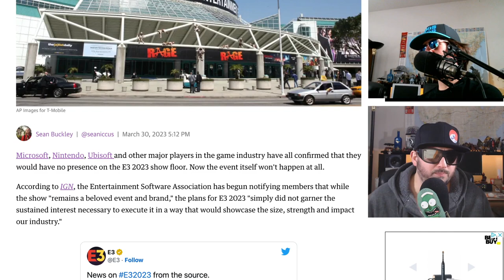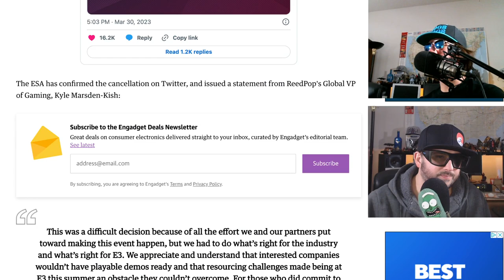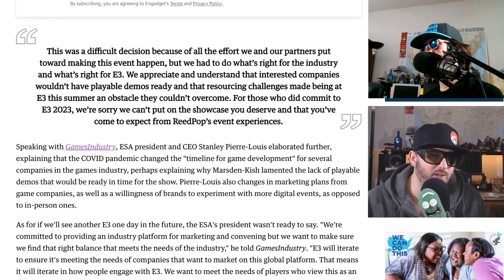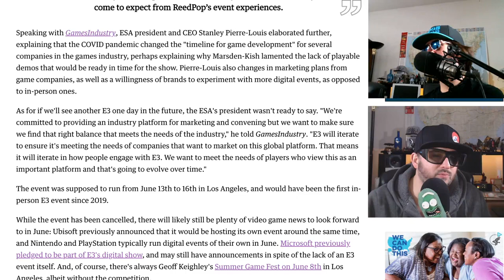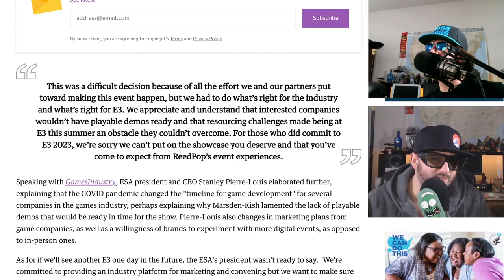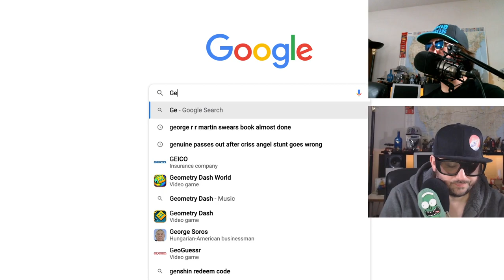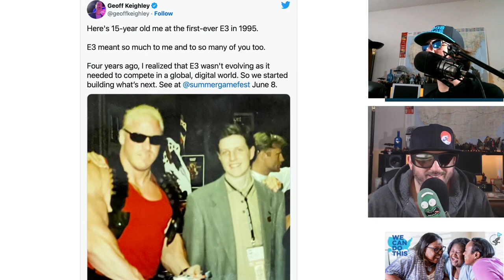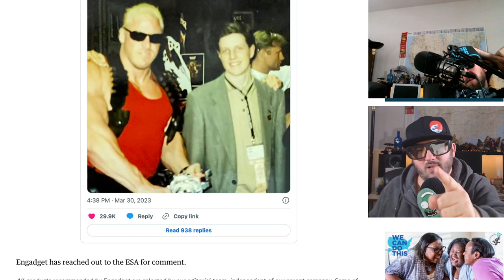E3 gone for good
e3 event was cancelled this year. Noob Noob and Z react.